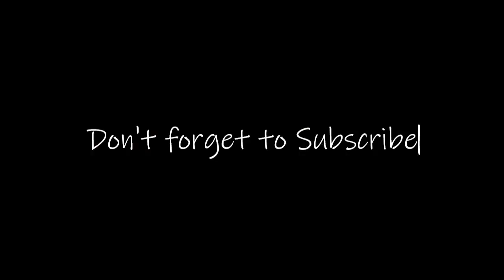Concertina Art Journal / Crafty Junkettes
Making a Concertina Art Journal for another Crafty Junkettes' project.

Chip board size - 4 1/2" x 4 1/2"
Cover paper - 6 1/2" x 6 1/2"
In-side journal - 12" x 4" (x 3 sheets)
Score at 4" and 8"